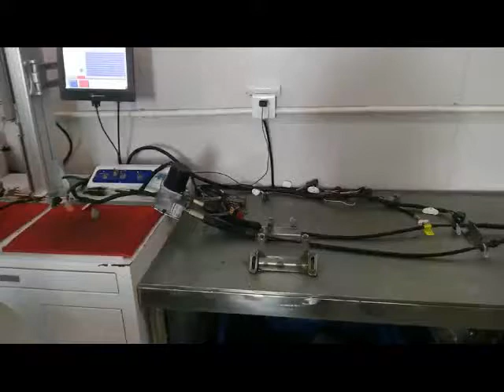Kato throttle motor HD308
Cathy  (Sales Manager)
Guangzhou Lianzhen Machinery Equitment Co.,Ltd
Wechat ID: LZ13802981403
Skype: cathy5993